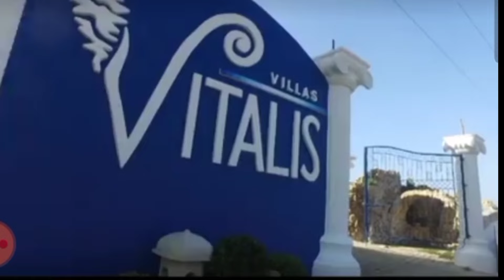VITALIS VILLA ilocos sur hometown